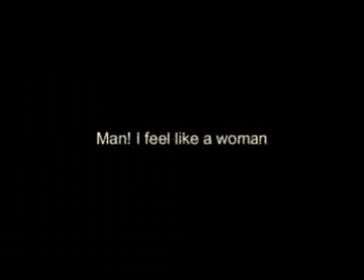Meryl Streep's pictures 1 :D